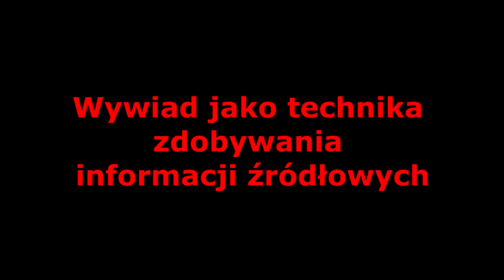Wywiad jako technika zdobywania informacji źródłowych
Wykład dr Izabeli Lewandowskiej z Uniwersytetu Warmińsko-Mazurskiego w Olsztynie.